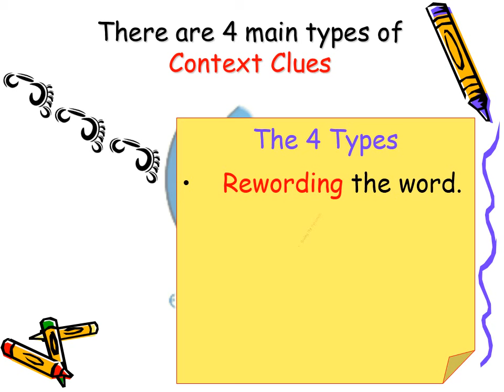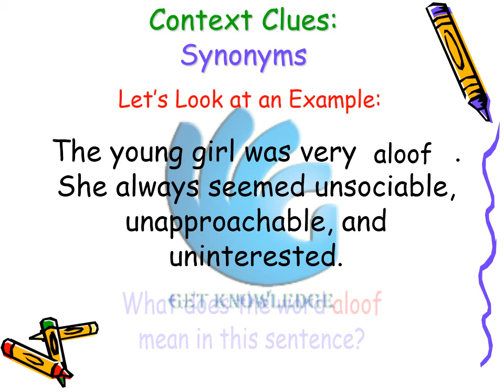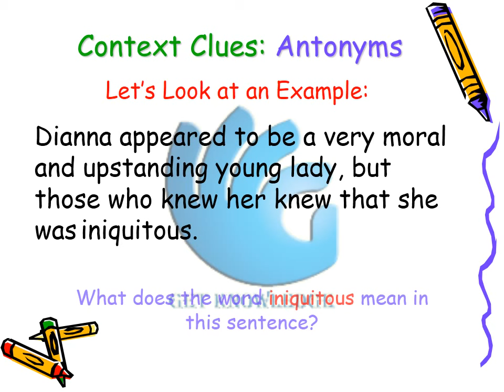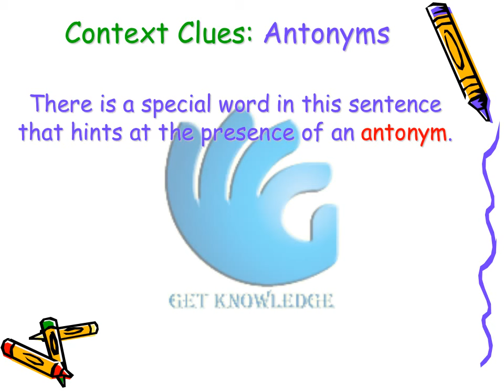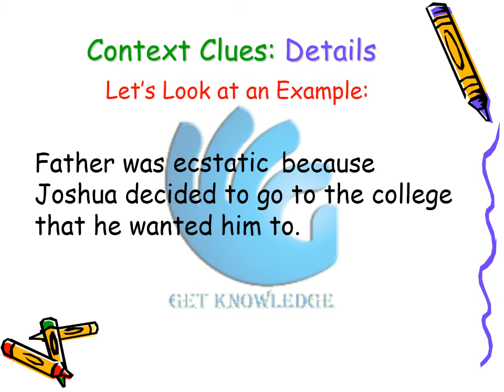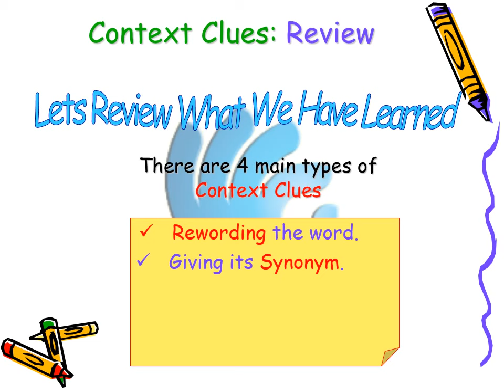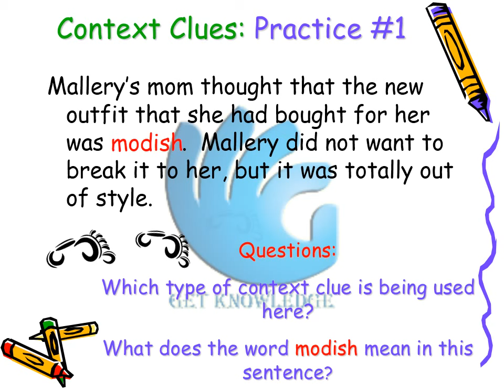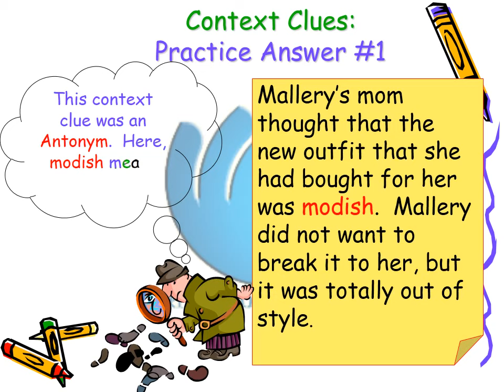Context Clues - Vocabulary in Context - English Grammar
Context clues are hints that an author gives to help define a difficult or unusual word. The clue may appear within the same sentence as the word to which it refers, or it may follow in a preceding sentence. Because most of one’s vocabulary is gained through reading, it is important that you be able to recognize and take advantage of context clues.

There are at least four kinds of context clues that are quite common: 1) a synonym (or repeat context clue) which appears in that sentence; 2) anantonym (or contrast context clue) that has the opposite meaning, which can reveal the meaning of an unknown term; 3) an explanation for an unknown word is given (adefinition context clue) within the sentence or in the sentence immediately preceding; and 4) specific examples (an example context clue) used to define the term.

There may also be word-part context clues in which a common prefix, suffix, or root will suggest at least part of the meaning of a word. A general sense context clue lets the reader puzzle out a word meaning from whatever information is available – and this is the most common kind of context clue. Others describe context clues in three ways: 1) semantic or meaning clues, e.g., When reading a story about cats, good readers develop the expectation that it will contain words associated with cats, such as “tail,” “purr,” “scratch,” and “whiskers”; 2) syntactic or word order clues where the order of the words in a sentence can indicate that a missing word must be (for example, a verb); and 3) picture clues where illustrations help with the identification of a word.